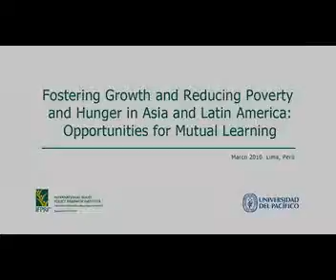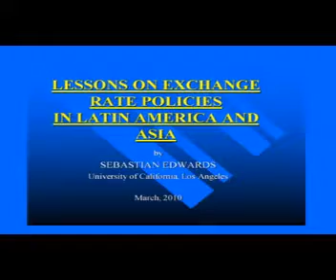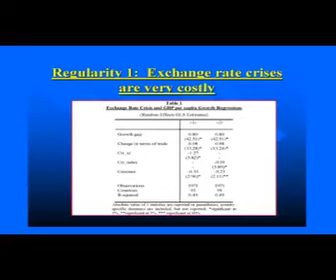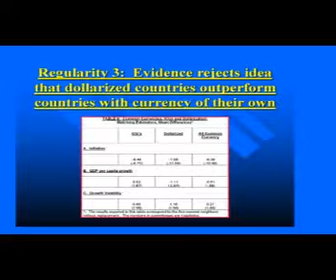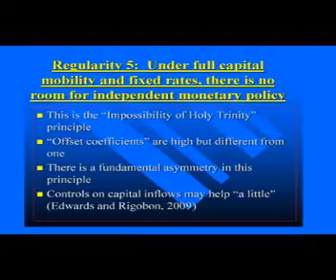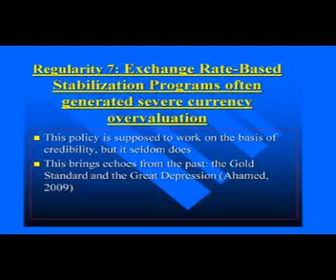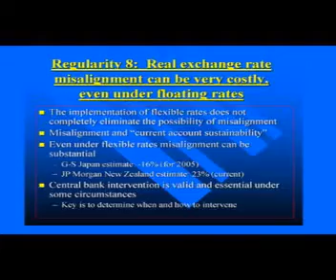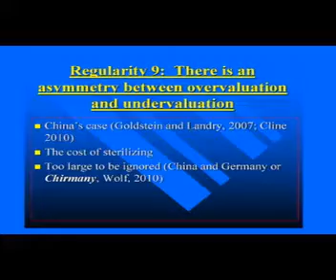Asia-Latin America conference (Day 2) - March 23, 2010 - Sebastian Edwards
Background paper presentation by Sebastian Edwards at Session 2 of the conference, "Fostering Growth and Reducing Poverty and Hunger in Asia and Latin America," sponsored by IFPRI and Universidad del Pacifico, held March 22-24, 2010 in Lima Peru.